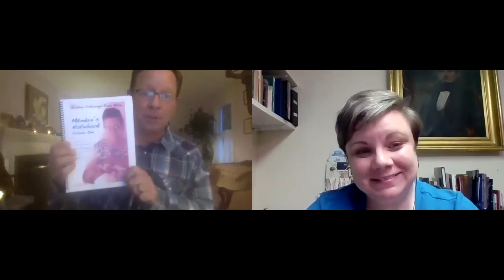Mémère's Notebook: A Night of Acadian Music with Robert Sylvain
This Maine Historical Society program was recorded on August 27, 2020 - Musician Robert Sylvain’s grandmother, Elisa Sylvain (née Thibodeau), grew up in the St. John River Valley, in the heart of Maine’s Acadian region. As the matriarch of a family of forty grandchildren Elisa made the quilts, cooked the tourtière, and kept the songs of her heritage alive for her progeny.  As the keeper of songs in his generation, Robert inherited his Mémère’s cherished notebook of old Acadian ballads, which he has painstakingly researched for their historical sources, found the original melodies, translated and arranged the songs to present to a new generation as proof that Acadian culture still lives in Maine.  Enjoy Robert’s performance of a selection of this cherished music from his Acadian roots!